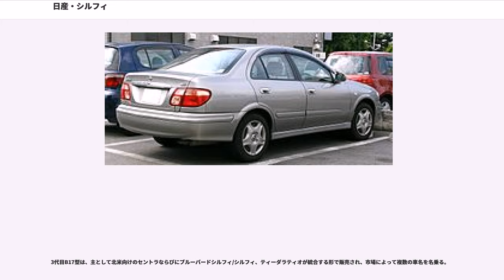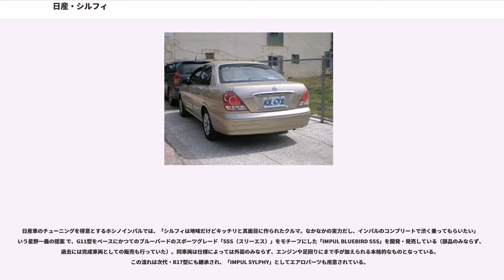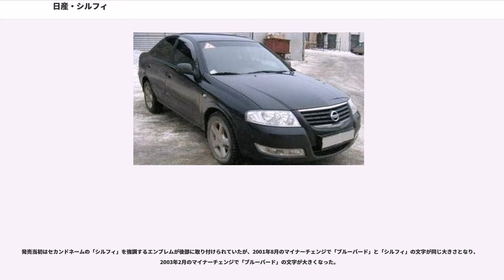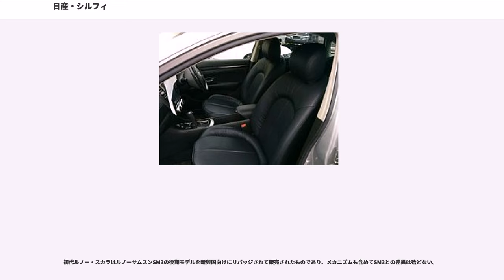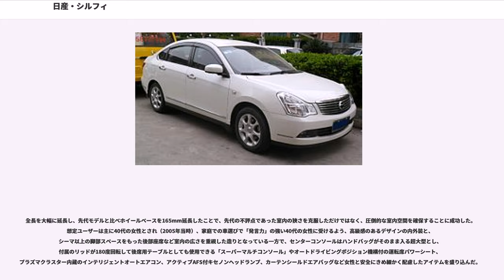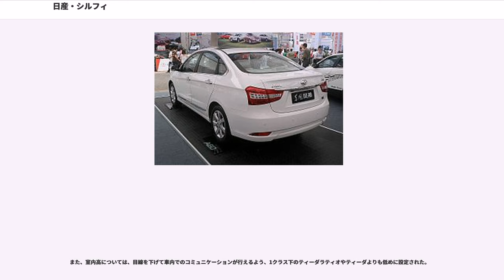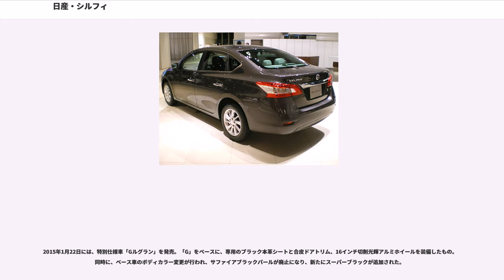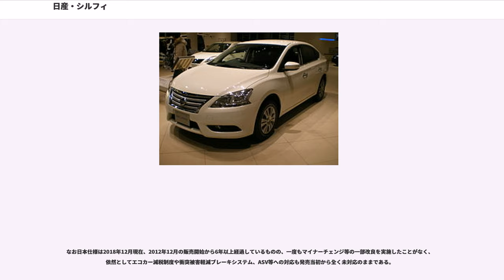日産・シルフィ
シルフィ（"SYLPHY"）は、日産自動車のセダン型乗用車である。初代と2代目は日本国内においてはブルーバードシルフィ（"BLUEBIRD SYLPHY" ）の名で生産・販売した。

初代G10型は、東南アジアなどではB14型サニーのモデルチェンジ版としてサニーまたはセントラの名で販売され、韓国ではルノーサムスン・SM3/SM3 CEならびにそのOEM版であるルノー・スカラとしてライセンス生産されていた。

2代目G11型は、日本ではブルーバードシルフィ、中国ではシルフィ（のちにシルフィクラシック）、台湾ではブルーバード、ロシアではアルメーラとして各地で販売・生産されていた（されている）。また、東風汽車のブランド「風神」では内外装を大幅に改良した上で「A60」の名で現在も販売されている。

3代目B17型は、主として北米向けのセントラならびにブルーバードシルフィ/シルフィ、ティーダラティオが統合する形で販売され、市場によって複数の車名を名乗る。

2000年8月に「ブルーバード・シルフィ」として初代G10型が発売。既存のB15型（9代目）サニーを基に開発され、それまでの「パルサー」、「プレセア」との統一後継車種としての位置づけで登場した。ブルーバードの名があるが、2001年8月まではブルーバード（10代目）と並売されていた。G10型シルフィはブルーバードの名が入る車としては11代目となる。このモデルは当時のガソリン車としては驚異的な排出ガス低減性能を誇った。

2005年12月にはフルモデルチェンジでG11型となり、5ナンバーサイズをキープしながらも大型化を図った。先代モデルの不評点であった室内空間の狭さを克服し、Lサイズセダンにも劣らない室内空間を実現した。ライバルはトヨタ・プレミオ（コロナの後継車）であり、ボディサイズもホイールベースも同様となり、1960年代～1970年代にしのぎを削ったライバル関係が復活している。

2012年12月のフルモデルチェンジでは従来以上に世界戦略車としての使命が与えられたため、ついに全幅が1,700㎜を超え、3ナンバーサイズへと進化。同時に、同一ボディのまま北米市場やアジア/オセアニア市場等、世界各国で販売されることとなった。型式もそれまでのG1#型からサニーやセントラの流れを汲むB1#型に編入され、B17型を名乗ることになった。日本市場においてはブルーバードの名が外れ、単にシルフィを名乗ることになったのもこの型からである。

日産車のチューニングを得意とするホシノインパルでは、「シルフィは地味だけどキッチリと真面目に作られたクルマ。なかなかの実力だし、インパルのコンプリートで渋く乗ってもらいたい」という星野一義の提案 で、G11型をベースにかつてのブルーバードのスポーツグレード「SSS（スリーエス）」をモチーフにした「IMPUL BLUEBIRD SSS」を開発・発売している（部品のみならず、過去には完成車両としての販売も行っていた）。同車両は仕様によっては外装のみならず、エンジンや足回りにまで手が加えられる本格的なものとなっている。この流れは次代・B17型にも継承され、「IMPUL SYLPHY」としてエアロパーツも用意されている。

()内は初代ブルーバードからの合算

顧客層のターゲットを子育てを終了したポスト・ファミリー層、具体的には40-55歳のミドルエイジに設定した（2000年当時）ため、内外装は同社のB15型サニー同様、非常に保守的なデザインを採っている。このため、中級車には珍しく黒塗りの公用車・社用車仕様も存在する。搭載するエンジンは全て直列4気筒DOHCガソリンエンジンであり、直噴のQR20DD型、北米向け「セントラCA」と同じQG18DE型、そしてQG15DE型の3機種。4WD車にはQG18DE型が搭載される。

車名こそ「ブルーバード」の名が付くが、当初は消滅が決定していたパルサーに代わるラインナップ拡充策として、サニーがベースのブルーステージ専売新規車種という形で開発されていた。その一方で、U14型で主要メカニズムを共用したプリメーラの大型化（Dセグメントへの移行）と同時にブルーバードの開発は凍結。しかし、販売サイドや顧客からはブルーバード廃止の反対意見が多く、やむなく新規車種にその名を充てることとなった。

そうした経緯から、エンジンの排気量も先代のブルーバードと同じ1,800ccクラスをメインストリームとしたものの、車体はサニーなどに用いられるMSプ...